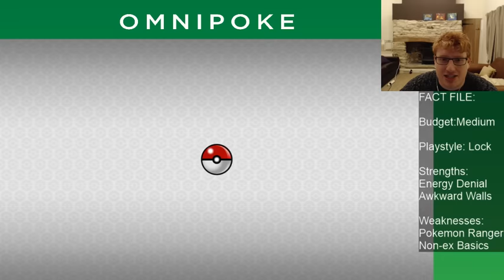Regice Glaceon Garbodor Deck Analysis and Battles (Pokemon TCG)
Hello everybody and welcome to Omnipoke, the channel that brings you everything Pokemon!

Full List Below

*Apologies for the slightly worse audio in this video, we have recently changed our settings for streaming, and the wrong microphone was set as the default, back to usual quality next video we promise!*

Today we check out Regice/Glaceon/Garbodor one of the most annoying decks we have in the format, brought to light in Dortmund regionals via Alexandre Wagner who made Top 8 with a list very similar to this one. The deck aims to never get damaged, thanks to a huge amount of energy denial combined with regice and glaceon blocking damage from a large chunk of the format, enjoy!

Pokemon: 13
3 Regice
3 Glaceon EX
2 Trubbish
2 Garbodor
2 Shaymin EX
1 Bunnelby

T/T/S/S: 38
1 Super Rod
2 Enhanced Hammer
4 Crushing Hammer
3 Trainers' Mail
4 Ultra Ball
4 VS Seeker
1 Delinquent
1 Ninja Boy
2 Lysandre
2 Team Flare Grunt
3 N
4 Professor Sycamore
2 Fighting Fury Belt
3 Float Stone
2 Rough Seas

Energy: 9
4 Double Colorless
5 Water Energy